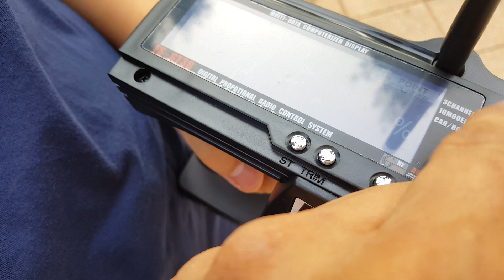((생후RC스콜피온첫주행))알씨라이프2019.7.4일☆속도GT3B35-45-55%점점빠르게...남들보다 색다르게...☆!!웹